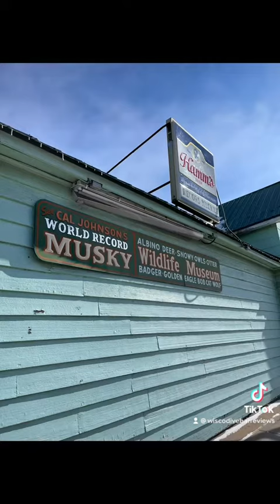The Moccasin in Hayward, WI